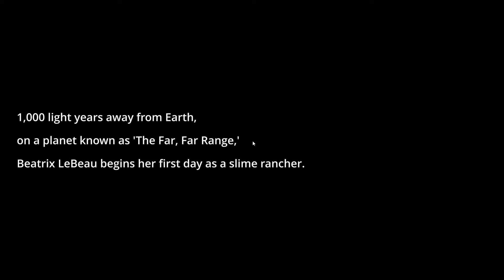Slime Rancher Episode 1